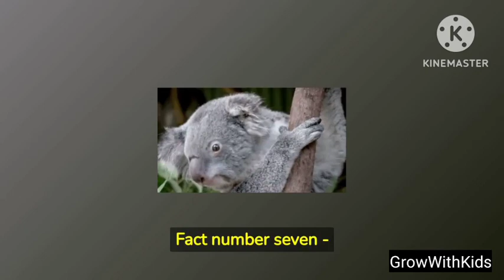Interesting Facts About Animals || Facts For Kids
Interesting Facts About Animals || janwaron ke bare me facts || Facts For Kids

kids lesson
animals amazing facts
bacchon ke lie video
janwar wala video